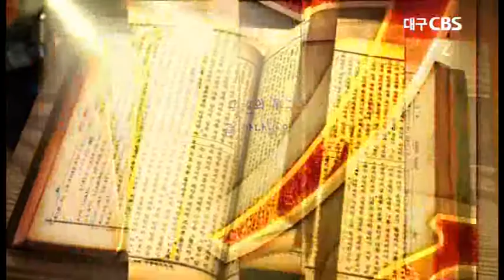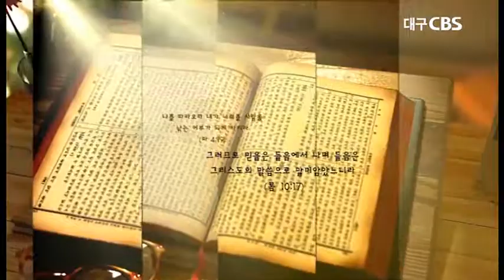십자가의 은혜 6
설교:황금교회 김일수목사
본문:로마서 5장 6절, 8절, 10절